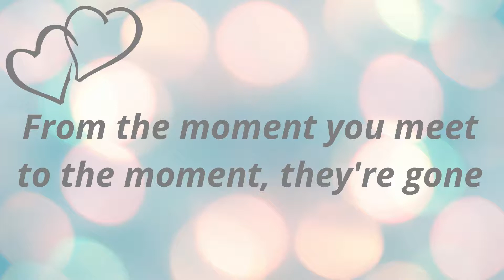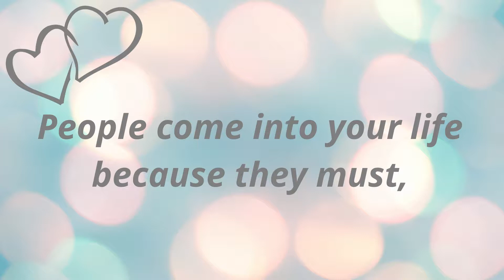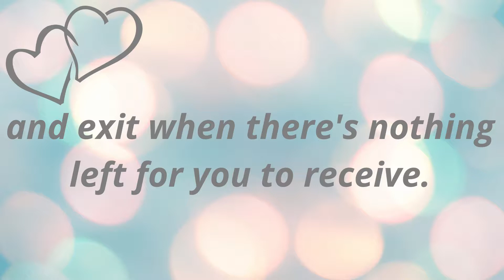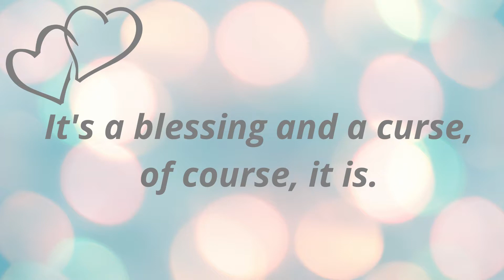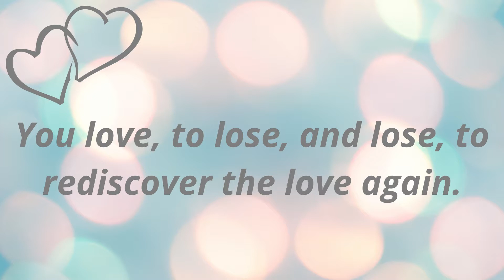Beautiful Lines About Life By R.M. Drake | Beautiful Quotes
Hello everyone,

On my channel (Quotes for You), you will find many beautiful quotes and poetry that will not just motivate you but also inspire you, If you like my content so,  don't forget to subscribe to my channel for new publications.

Lines By R.M. Drake